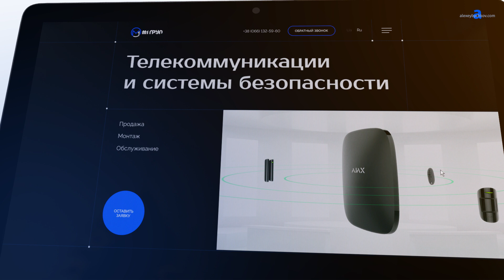Видео-презентация дизайна сайта по телекоммуникациям и системам безопасности (After Effects)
Видео-презентация дизайна сайта по телекоммуникациям и системам безопасности. В плейлисте «After Effects» есть серия уроков, в которых подробно рассказал, как делаю такие презентации.